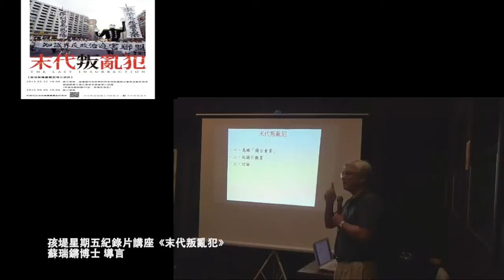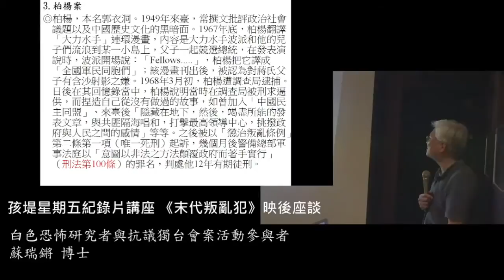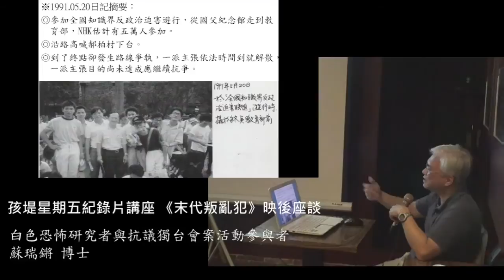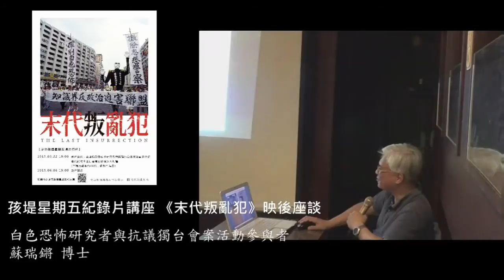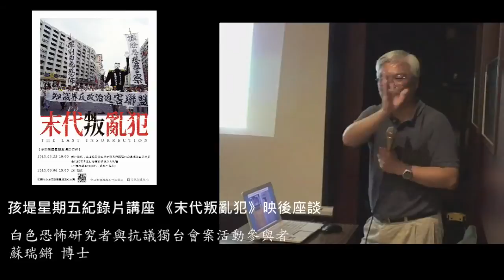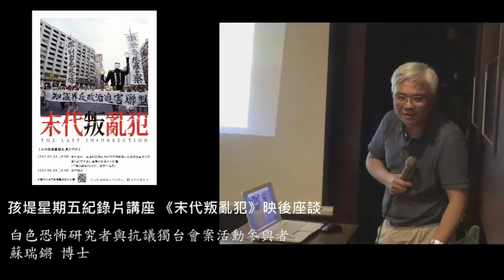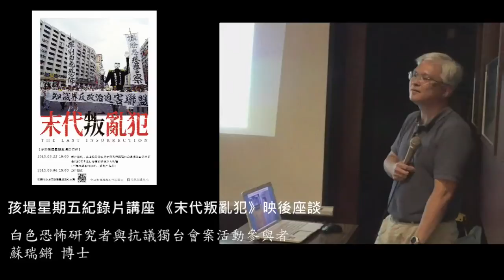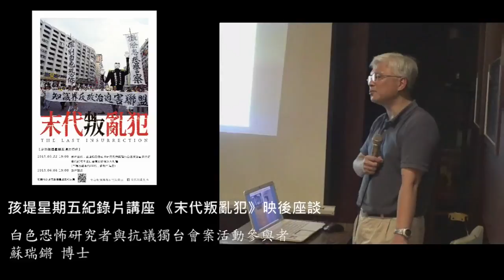《孩堤星期五》紀錄片講座：末代叛亂犯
本段影片由具有白色恐怖研究者，與抗議獨台會案活動參與者兩種角色的蘇瑞鏘博士，針對該紀錄片進行導言及映後深入討論

時間：2015/05/22 PM 7:00
地點：鹿港鎮中山路134號 - 孩堤咖啡館

《末代叛亂犯》是由四位清大學生組成的「清大獨台會案音像紀錄小組」拍攝及製作的紀錄片。欲透過深度訪談與歷史文獻爬梳重現1991年所發生的「獨台會案」過程，及其後續發展。
獨台會案發生於解嚴後四年，終止動員戡亂時期（1991年5月1日）後八天的5月9日清晨，調查局同時逮捕了位於台北的台大社會所畢業生陳正然、於清大男宿華齋逮捕歷史所學生廖偉程、於新店逮捕民進黨籍的社運參與者王秀惠及於高雄逮捕傳道士Masao（林銀福）；後於5月11日再逮捕協助林銀福張貼獨台會文宣的安正光。被捕的罪名是違反《刑法》一百條的「意圖叛亂」。

事件發生後引起社會極大不滿與譁然，清大組成了清大廖偉程救援會，進行一系列的救援活動與罷課，也與各大學進行串聯。社運界與社會大眾也加入了此次運動。

獨台會案並非只是單一事件，其過程與後續發展深具歷史意義，但卻在現今社會中不被記得。此事件及運動過程應為台灣學運、社運史中不可或缺的一頁，其使用的手法、形式及非暴力抗爭的訴求，也都能與當代社會相互映照，而《刑法》第一百條的修正，更是台灣民主化過程中不可忘卻的最後一役！

【講者簡介】

蘇瑞鏘，政治大學歷史學系博士。彰化高中歷史科專任教師，近年亦在逢甲大學等校兼任助理教授一職。長期研究戰後臺灣的國家暴力與民主運動史，著有《戰後臺灣組黨運動的濫觴──「中國民主黨」組黨運動》、《超越黨籍、省籍與國籍——傅正與戰後臺灣民主運動》、《白色恐怖在臺灣──戰後臺灣政治案件之處置》等專書。

【講師導言及映後討論參考資料】

1. 張炎憲、陳鳳華（訪問），《100行動聯盟與言論自由》，臺北：國史館，2008。
2. 蘇瑞鏘，《白色恐怖在臺灣──戰後臺灣政治案件之處置》，新北：稻鄉出版社，2014。